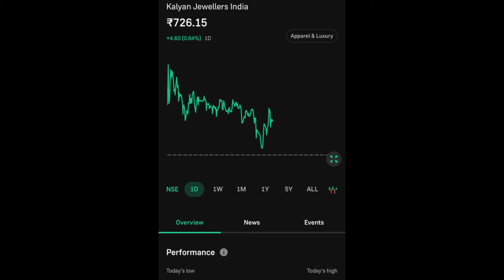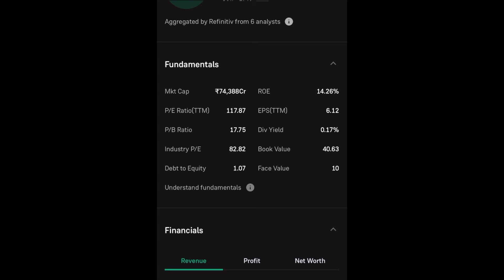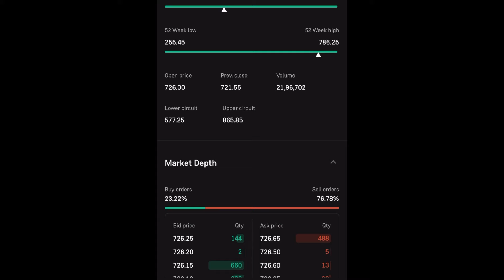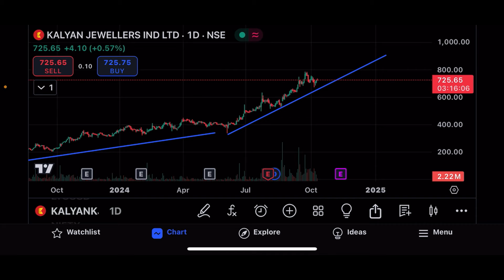KALYAN JEWELLERS SHARE LTD LATEST NEWS | KALYAN JEWELLERS SHARE LTD COMPLETE ANALYSIS | NEXT TARGET